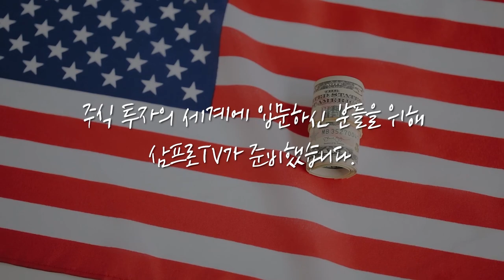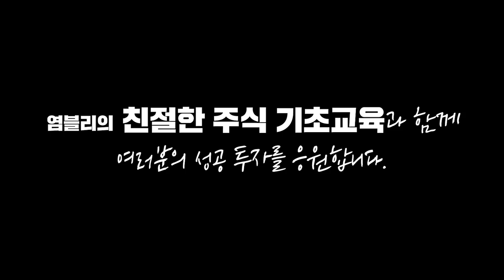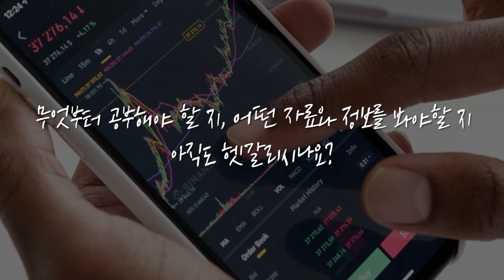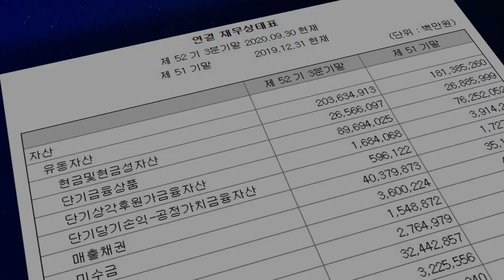[글로벌마켓 브리핑] 세상을 바꿀 기업 vs 세상이 바뀌어도 안전한 기업 f. 미래에셋증권 최홍석 선임매니저